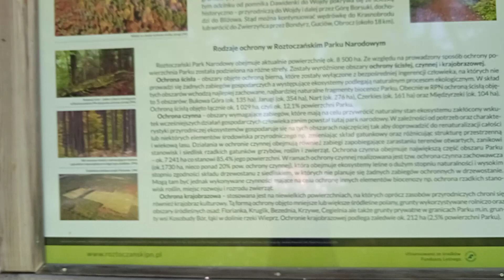Miłość na czterech Kopytkach.